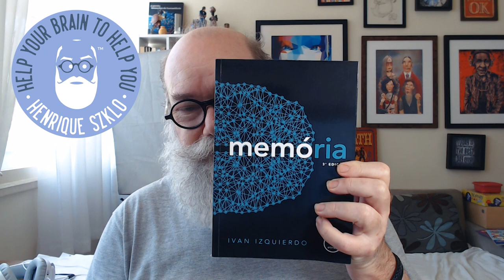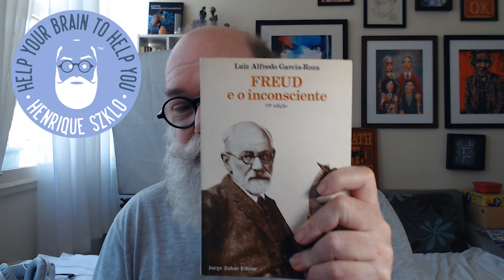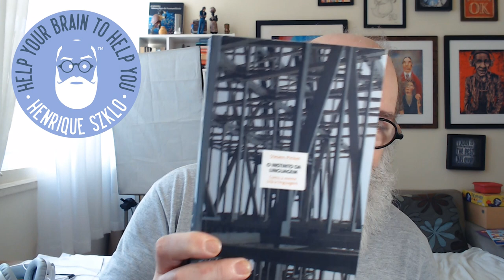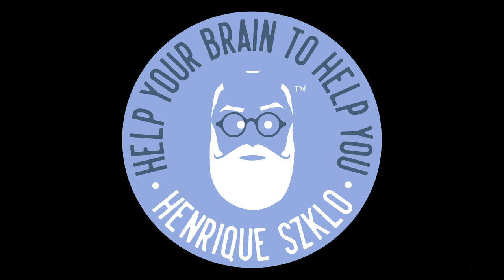Para estudar criatividade, não estude criatividade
Para estudar criatividade de verdade, você precisa ter um pensamento holístico, passeando por várias áreas do conhecimento humano, tentando fazer conexões que levem à compreesão do processo cerebralo que ocorre quando estamos criando. Ou não conseguindo criar.